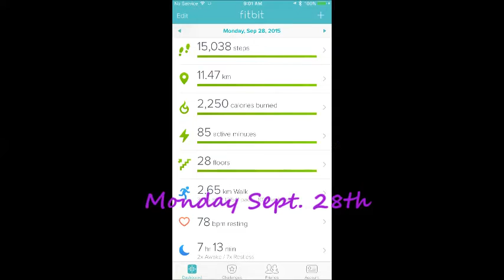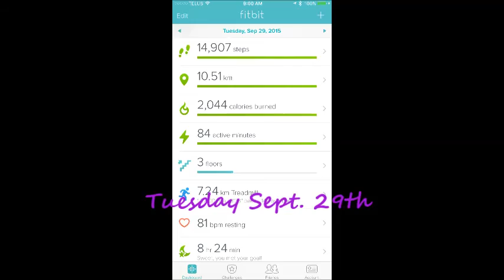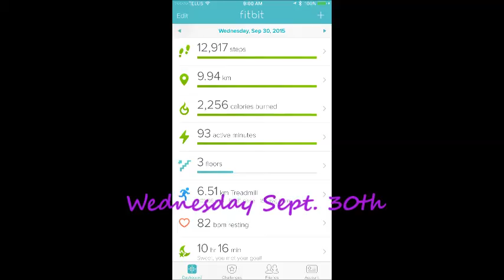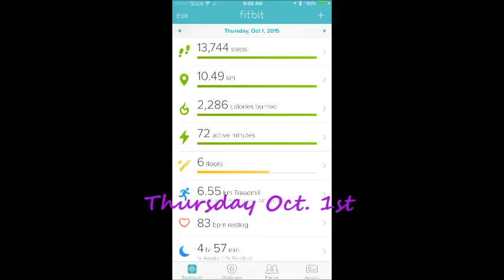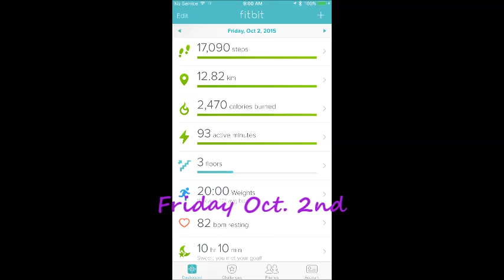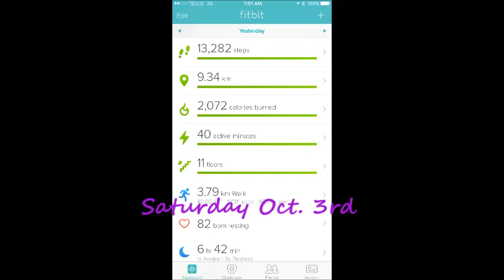Fitness Vlog #5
myfitnesspal: aylawittig